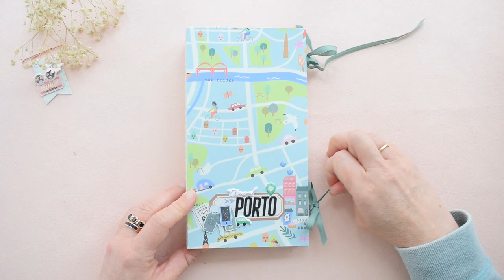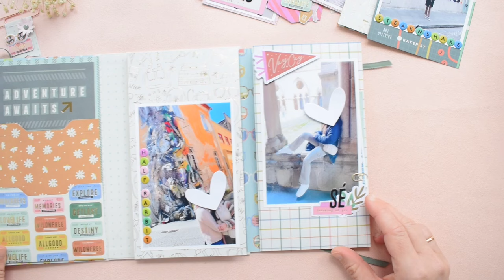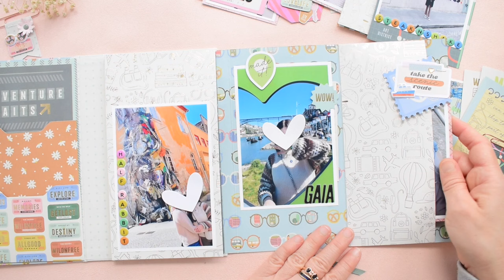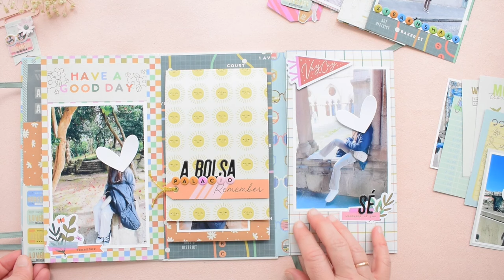TUTORIAL SCRAPBOOKING, MINI ALBUM TRAVEL PORTO por María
María nos muestra como hacer un precioso y completo mini álbum con bolsillos, desplegables y cascadas utilizando papeles y adornos de la colección Coast To Coast de American Crafts.

!Ideal para documentar escapadas o eventos!

Materiales utilizados:

◽ 1 2 3 Punch Board de We R Makers

❤ Esperamos que te guste y hasta el próximo video!!

❤ También puedes seguirnos en:
      Instagram María --  @a_vuelapluma
      Instagram Oh!Naif -- @ohnaif